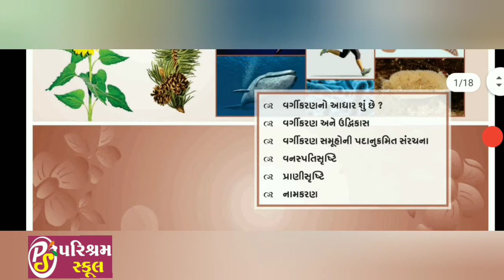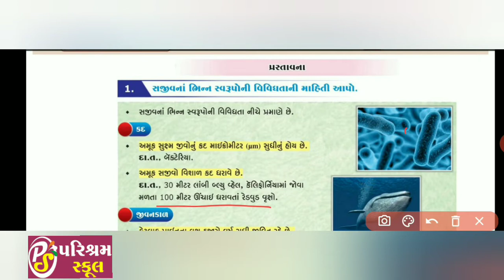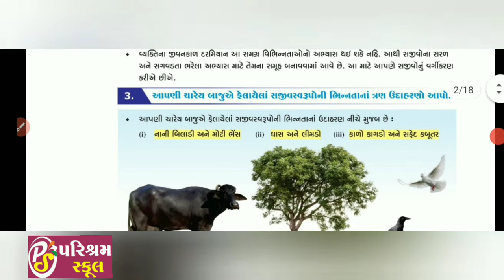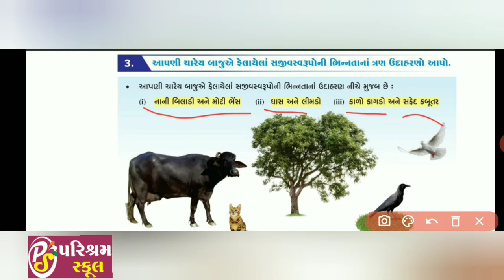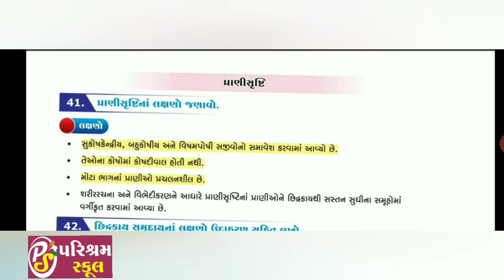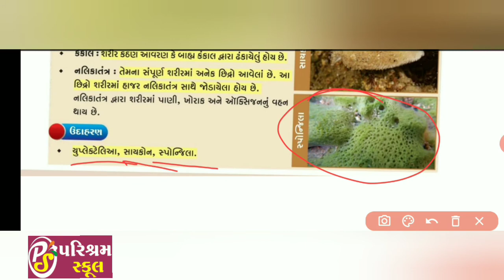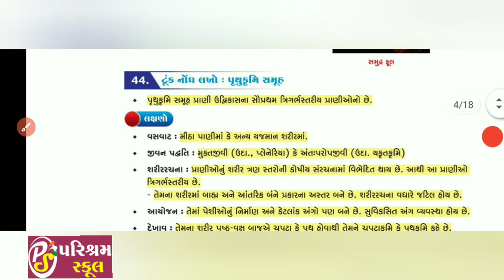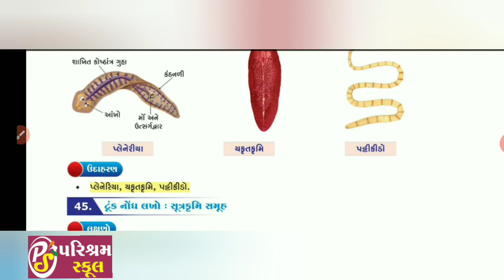STD 9 | SCIENCE | CHAPTER 7 |17/12/20